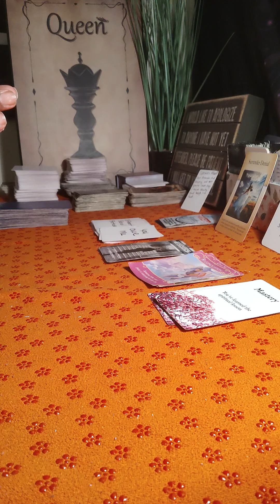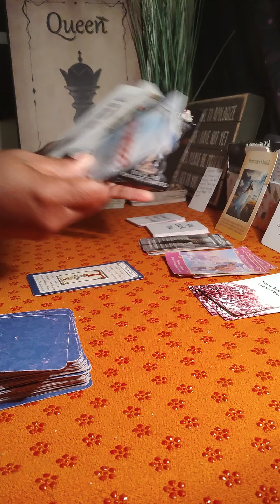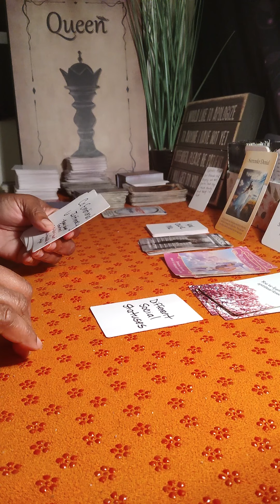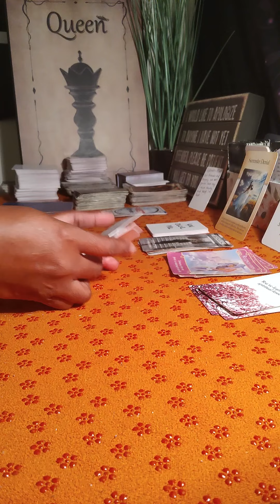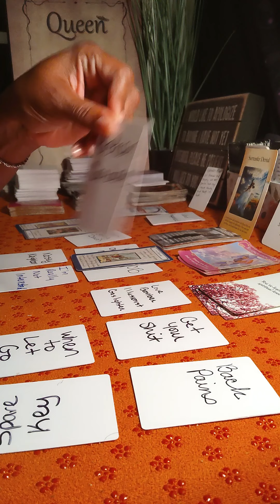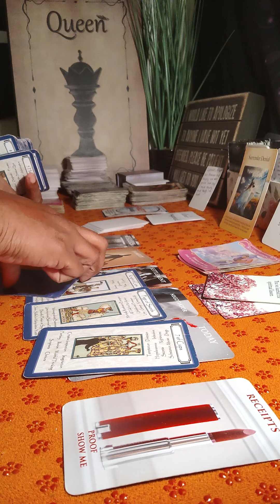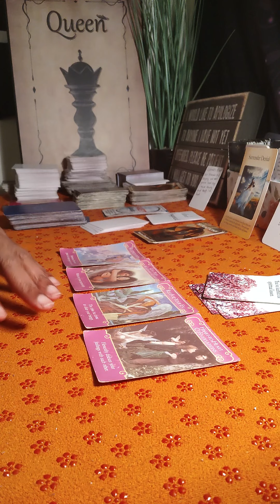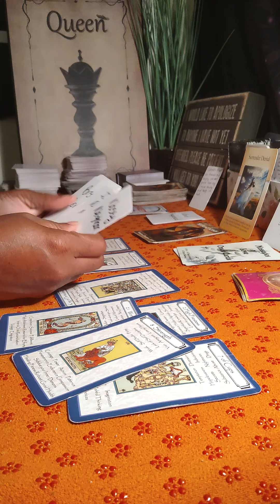Scorpio ♏ August 2023 Reading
I hope you find my content helpful, inspiration or simply entertaining.

Information for Personal Readings

If you would like a full video reading which includes love, career and personal growth; it is currently $20. This reading is usually up to 45 minutes because I try to cover everything. You will receive a private link sent to your email for you to access your personal video to watch as often as you like. Video readings will be available as soon as possible within 24 hours.